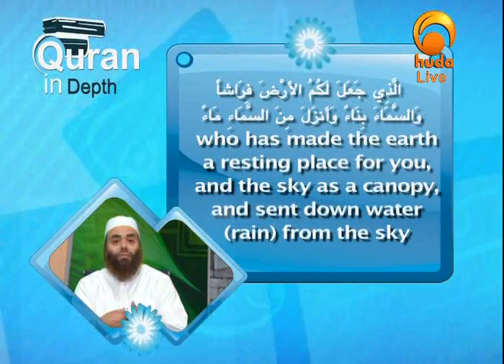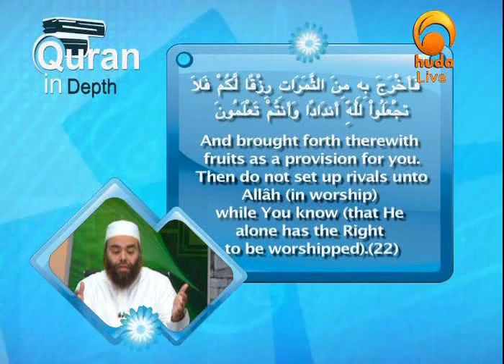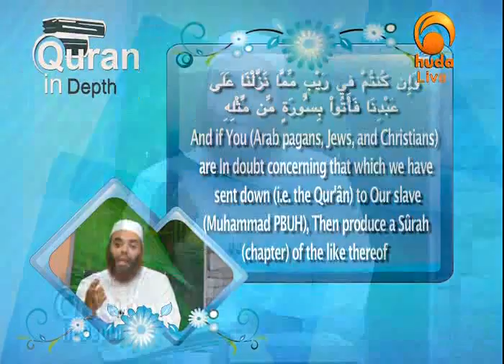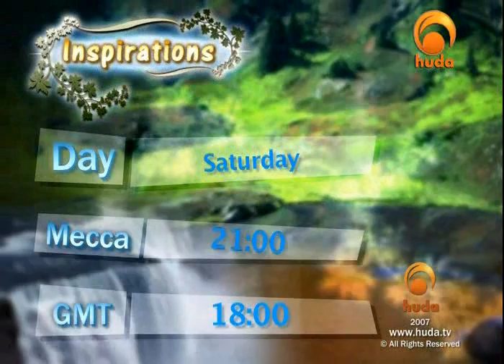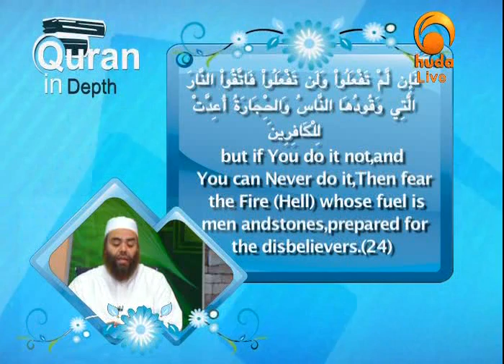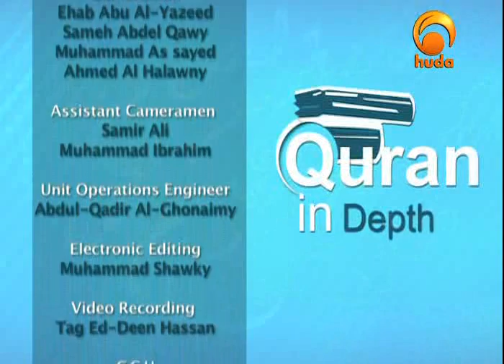Qur'an in depth with shaikh Ibrahim Zidan03-05-10